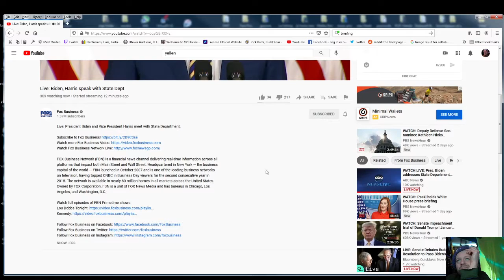Whelp... We're completely f@***d